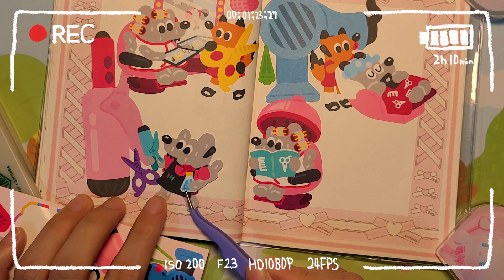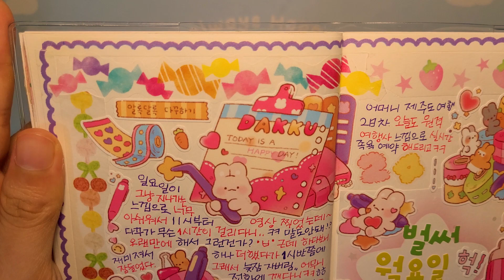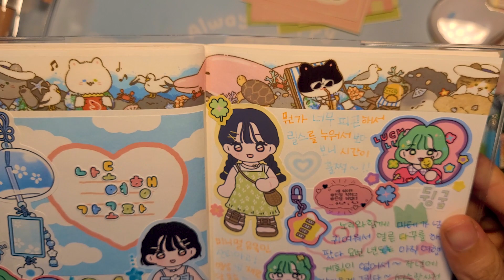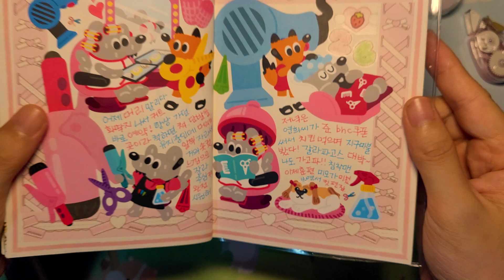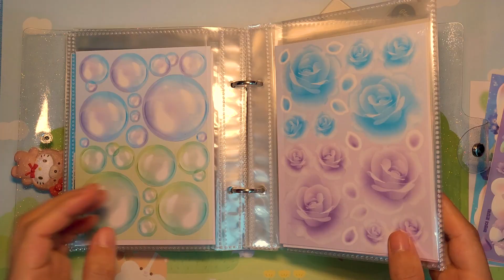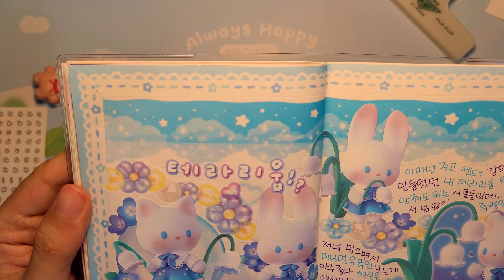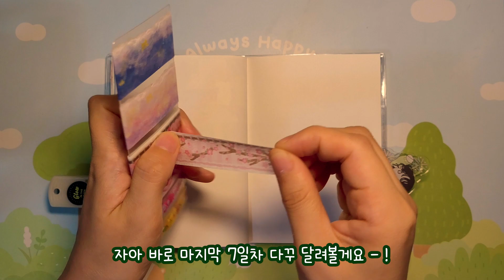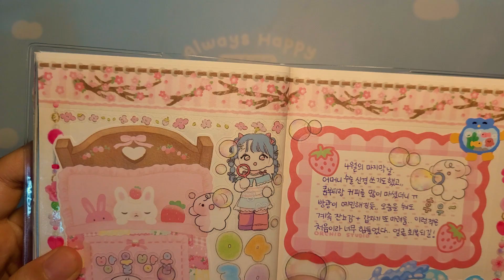🌈 7일 다꾸 모음집 | 밀린 일기 몰아쓰기 (=ˆ ･ ˆ=)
안녕하세요~ 온새입니다!

4일치만 올리려고 하다가
일주일 더 기모아서 7일치 다꾸 영상을

여러분도 다꾸 재밌게 하시구

00:00 intro
00:36 1일차 다꾸
03:40 2일차 다꾸
06:43 3일차 다꾸
08:52 4일차 다꾸
10:46 5일차 다꾸
14:14 6일차 다꾸
17:09 7일차 다꾸